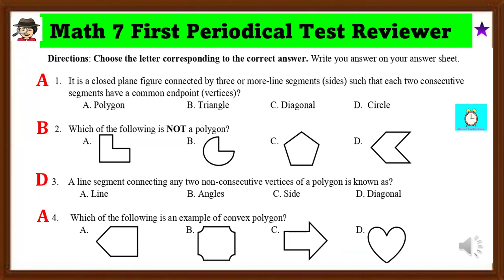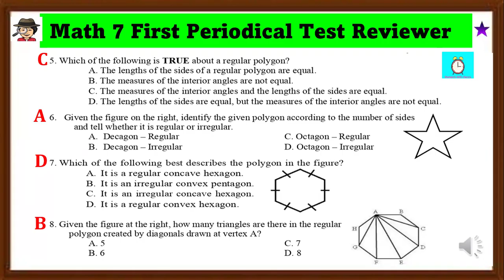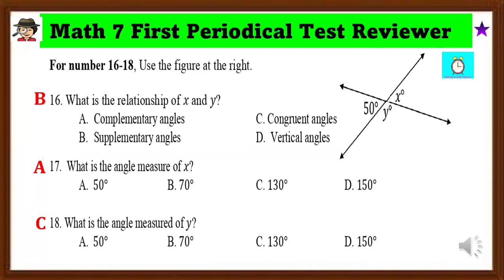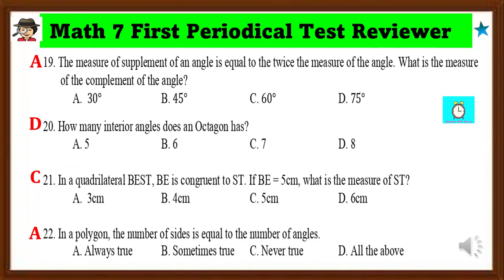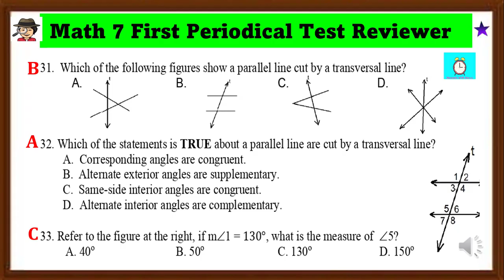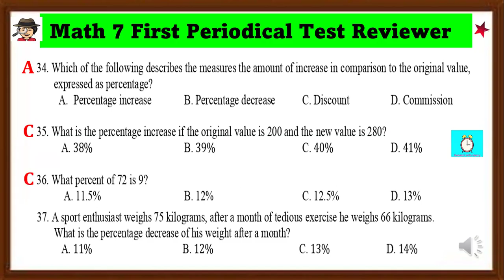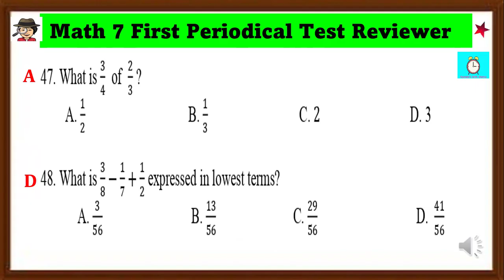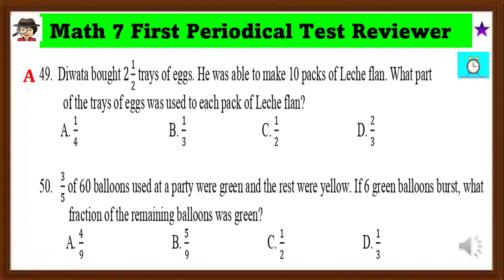GRADE 7 MATHEMATICS👉 Quarter 1 Reviewer for Periodical Test (Multiple Choice)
Reviewer for Grade 7 Mathematics for first periodical test in the matatagcurriculum
This Quarter 1 multiple choice test reviewer is intended for learners to recall and relearn the concept of the following:
👉Draw and describe regular and irregular polygons with 5, 6, 8, or 10 sides, based on measurements of sides and angles, using a ruler and protractor.
👉Describe and explain the relationships between angle pairs based on their measures.
👉Classify polygons according to the number of sides, whether they are regular or irregular, and whether they are convex or non-convex.
👉Deduce the relationship between the exterior angle and adjacent interior angle of a polygon.
👉Determine the measures of angles and the number of sides of polygons.
👉Application of percentages (percentage increase, percentage decrease).
👉Solve money problems involving percentages (discount, commission, sales tax, simple interest).
👉Solve problems involving rates (e.g., speed).
👉Perform operations on rational numbers (adding, subtracting, multiplying, dividing fractions).

Tips How to Review Effectively🙋🥰
👉Review Your Information Immediately. Spend a few minutes reviewing new information as soon as you've learned it.
👉Schedule Further Reviews.
👉Test Yourself.
👉Rewrite Your Notes.
👉Teach Someone Else.
👉Put Your Learning Into Action.
👉Know When to Take a Break.

Help me to grow my YouTube channel.